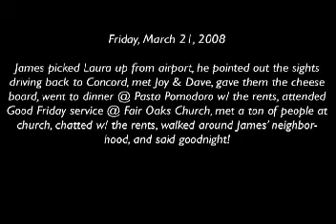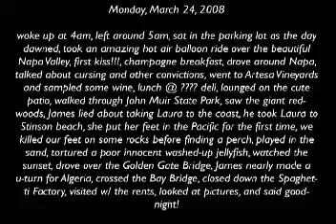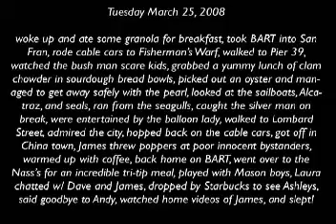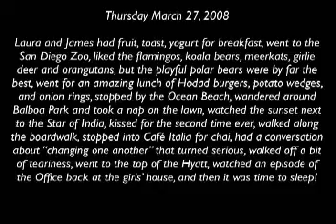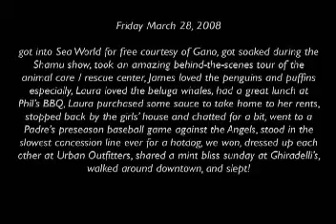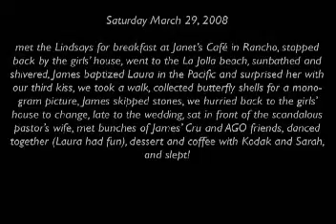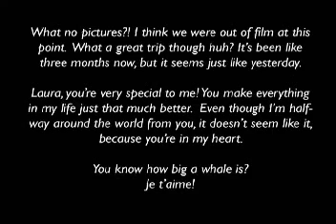for laura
happy sixth month anniversary! little late i know, but i just didn't have time! i'm still working on the details, but i hope you enoy it for now! bigger than a whale.